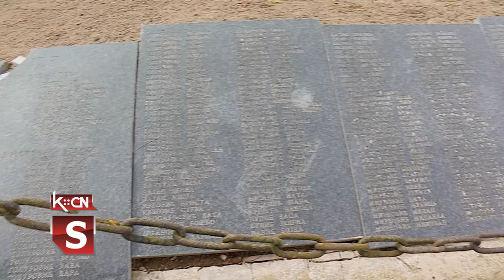Polaganje venaca Sremska Rača i Bosut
10. marta su meštani Sremske Rače i Bostuta obeležili 80 godina od velikih stradanja ova dva sremska sela u Drugom svetskom ratu od strane nemačkog okupatora. Zločin  su počinili pripadnici nemačke SS Handžar divizije u kome je u oba sela ubijeno na stotine nedužnih meštana. Na spomen obeležja položeni su venci delegacija i održan je parastos za sve postradale.